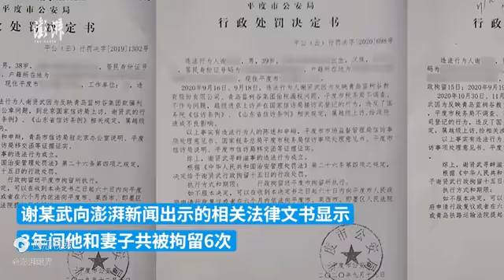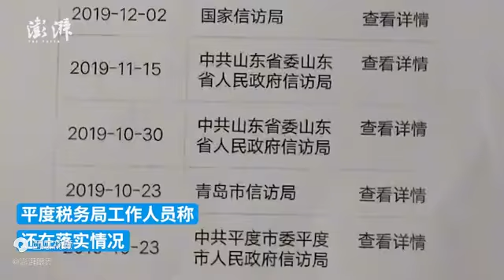被女书记威胁的平度上访户3年被拘留6次，税务局正落实其举报事宜#中国#山东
视频日期；2021年12月29日 - 今日头条